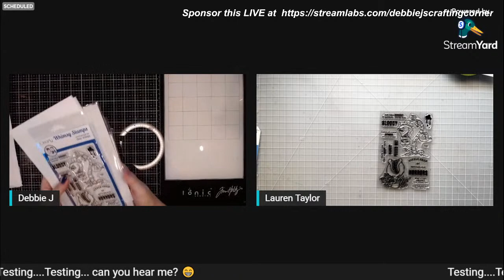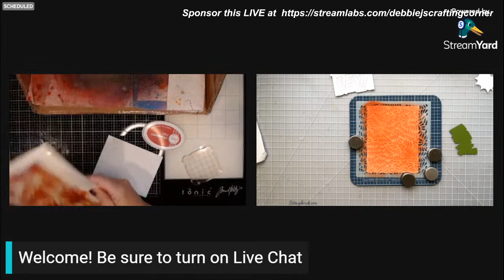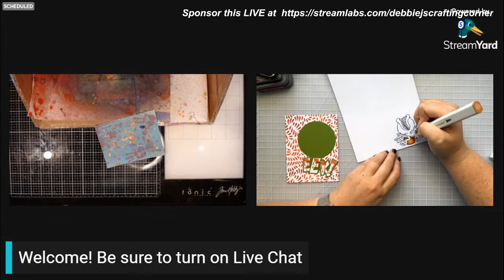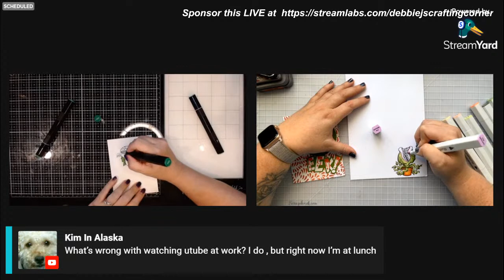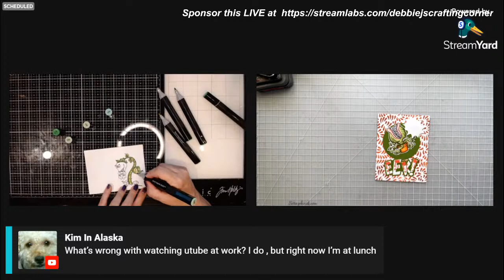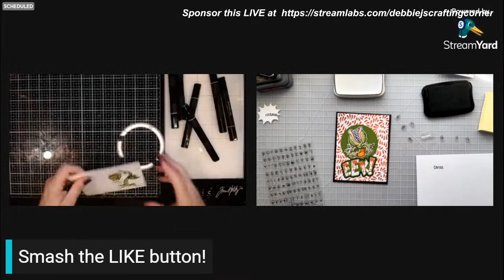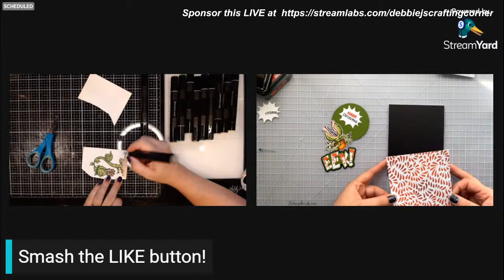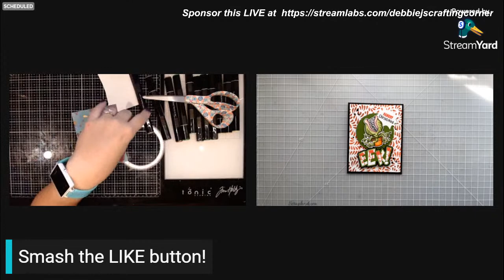🔴Let's Make some Halloween Cards with Lauren Taylor Made! Crafting with Debbie LIVE!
Tonight we will be creating some Halloween cards with our guest crafter, Lauren Taylor from Lauren Taylor Made!  Check out her channel and show her some love!

This is a perfect time for your to craft along.  There is a supply list down below.

Join us for some fun Crafty Play time!

👇👇👇If you won the GIVEAWAY, please complete this form to send me your address! 👇👇👇

🎉🎉Check out my blog for lots of project photos and inspiration.

✨If you like this content, do all the things!
💖Join my new channel community membership to get access to fun perks that are exclusively for members only
💖👩Be my guest!  I'd love for you to sign up to be a guest crafter on an upcoming LIVE!
💖👋Come Hang out! Join my Facebook Group – Crafting with Debbie, and show us your creations!

🛒Supplies
(I don't get paid to make these videos.  I love crafting and sharing with you.

@lauren taylor made
@whimsy stamps